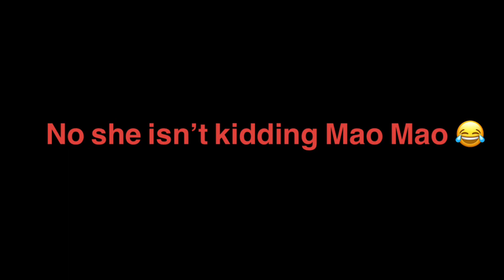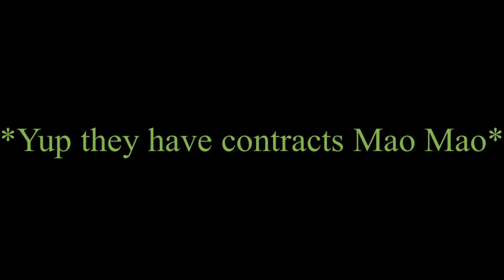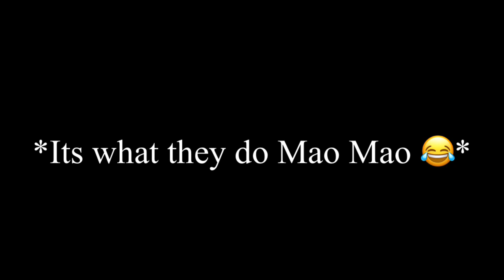Cartoon mix up world,trying something new,Other character impersonations 🩷✨👍